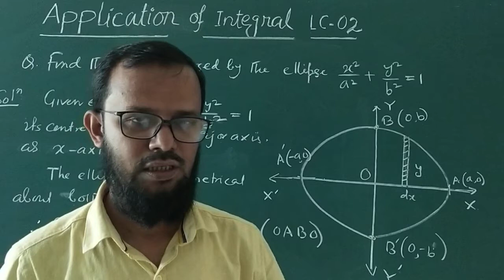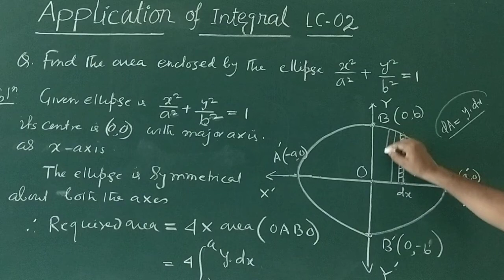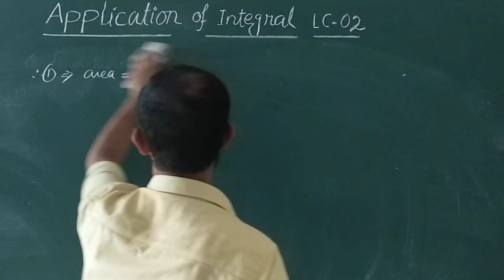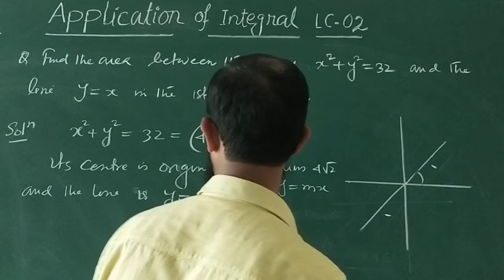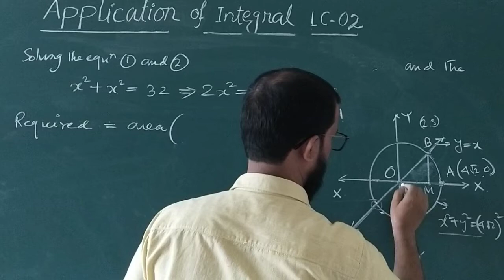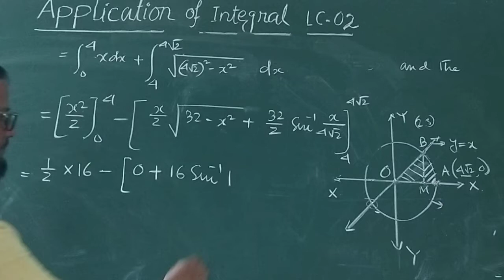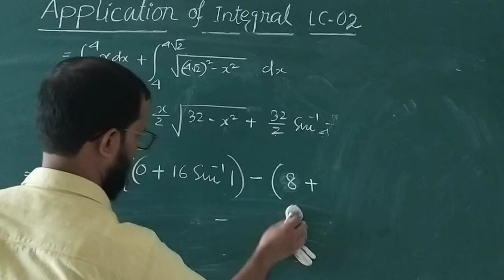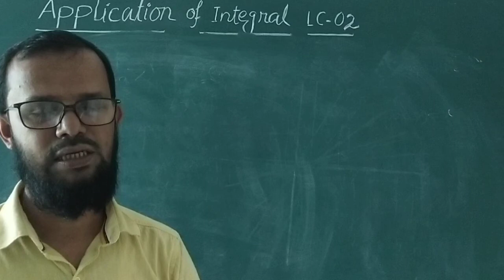Class 12 Maths// Application of Integral //lecture 2// Ncert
In this video few important questions of Ncert text are discuss. It will help the students to prepare well for the board examination.